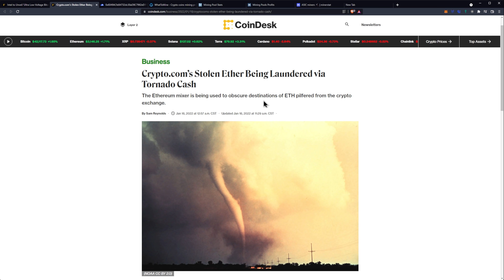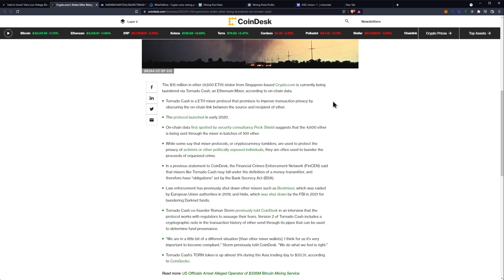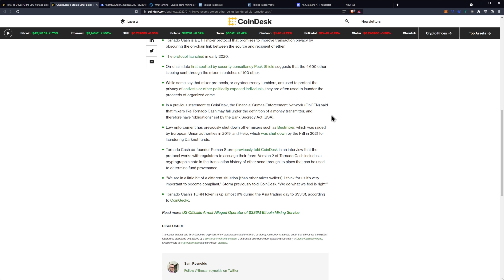Crypto.com Hack Opens Attack Vector on Financial Privacy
Crypto.com’s Stolen Ether Being Laundered via Tornado Cash